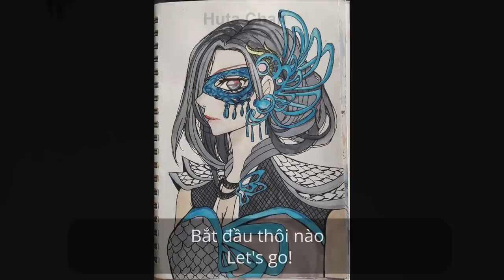My Fan Surprised Me By Her Improvement - Then and now 4 Years Later | With Huta Chan #1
My Fan Surprised Me By Her Improvement - 4 Years Later | With Huta Chan #1
This is content I'd never done before. I was inspired by emails and messages that my fans sent to me. They said how they got inspired by my drawing journey and how they've improved through the years. I was so moved and pleased. I thought if I could share their story with everyone, that would be great. Therefore, we have this content: With Huta Chan for that. Please enjoy this video and give her your comments about it!

Official Channel
Vui lòng không Re-up dưới mọi hình thức. Please DO NOT RE-UP!